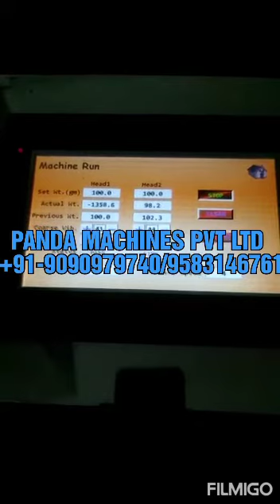two head 2 head semi auto weigh filler, load cell machine